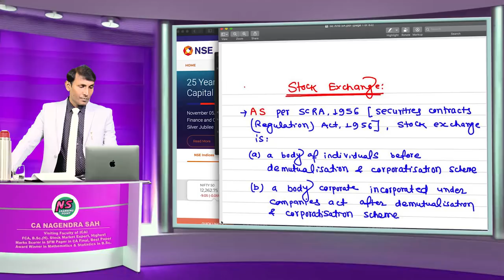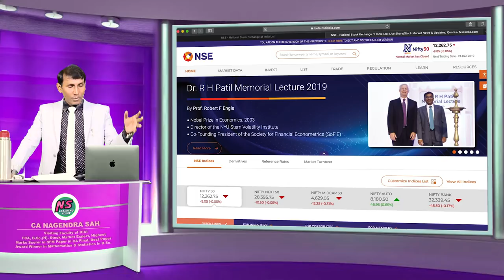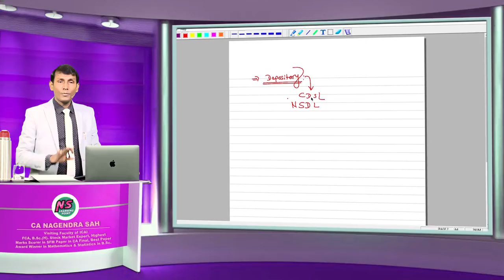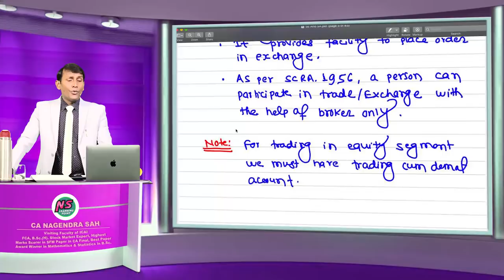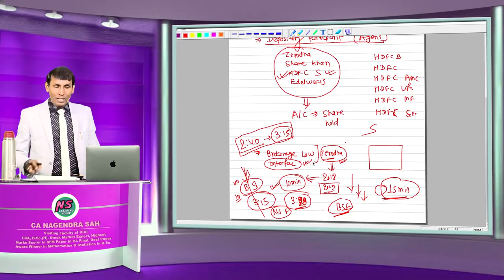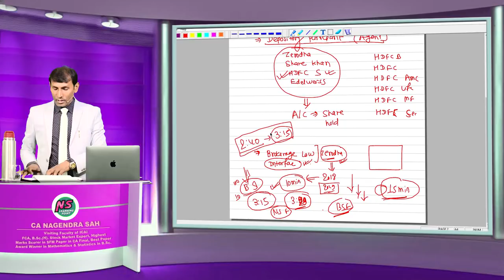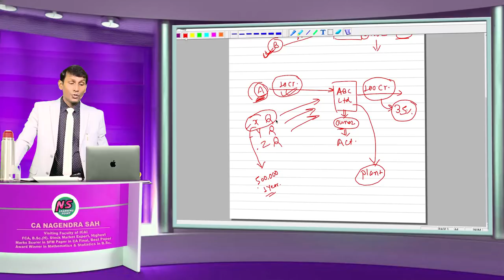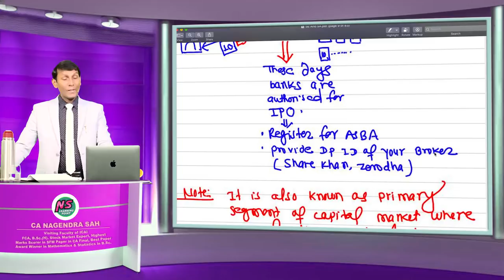Stock Market Lecture - 1 !! Dec 2019 Recording !! CA Nagendra Sah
Content Details:
1. What is Stock Exchange – 1:10
2. Depository & DP – 21:05
3. Demat cum trading Account – 38:50
4. How to open demat account – 41:30
5. Brokerage of different brokers - 53:10
5. Incorporation of Company – 1:04:40
This Video explains basic concepts of Stock market.

(1) For MARKET UPDATES: Search @nagendrasahmarket on Telegram Apps and join "Market Gyan (CA Nagendra)" Channel
(4) For SFM UPDATES: Search @nagendrasahsfm on Telegram Apps and join "SFM Gyan (CA Nagendra)" Channel